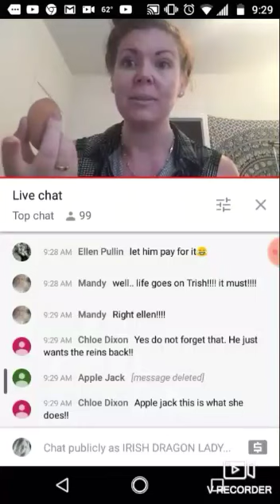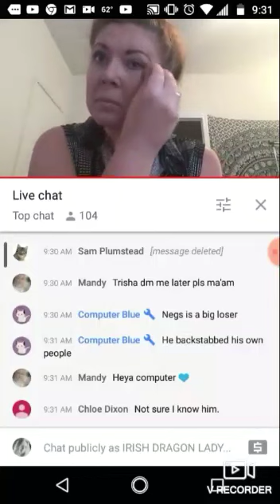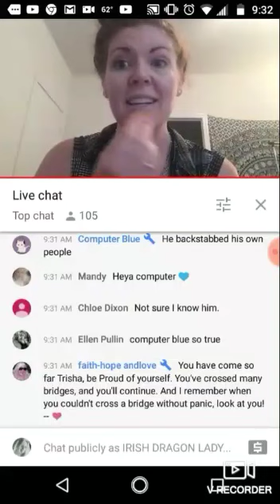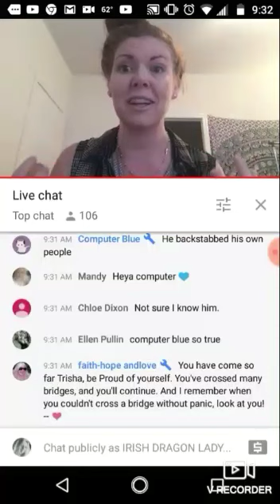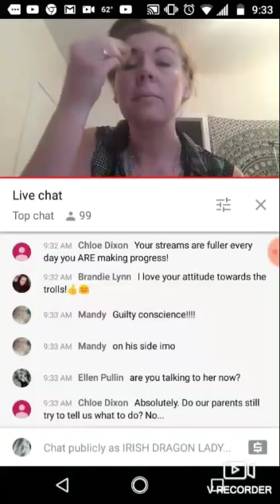I don't need rent, I have PayPal 😂. I'm so fake 😂😂